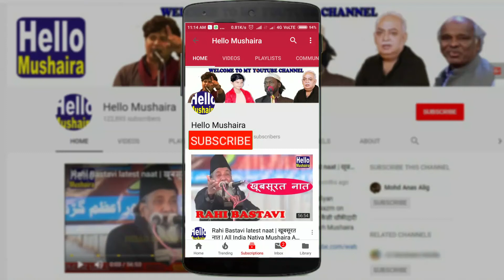Tilatwat Quran Kareem | Mohammad Ayyub | Jalsa Dastar Bandi | Madarsa Uloom-ul-islam Ohadpur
Jalsa Dastar Bandi 2018
Venue: Madarsa Uloom-ul-islam Ohadpur Saraimeer Azamgarh
Zere Sadarat: Hafiz Mohammad Akram
Guest of Honour: Dr. Abid Ali Sahab
Zere Sarparast: Ruhul Ameen Sahab
Convener: Maulana Abdul Azeem
Nazim-e-Madarsa: Maulana Abdul Azeem
Zere Nigrani: Mohammad Shamsher sahab
Organisers: Mohammad Shadab, Hafiz Mohammad Arman, Hafiz Abdur Rahman
Organiser: Anjuman-e-talba Madarsa Uloom-ul-islam Ohadpur Saraimeer Azamgarh